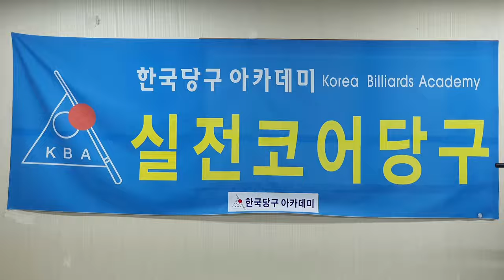일단세리_작품모음_제1편 : 한국당구아카데미 ; 도전! 일단세리 ; 세리연마 10년 ; 일단세리 3년 ; 세리,당구,4구,일단세리,세리는 스트록이다